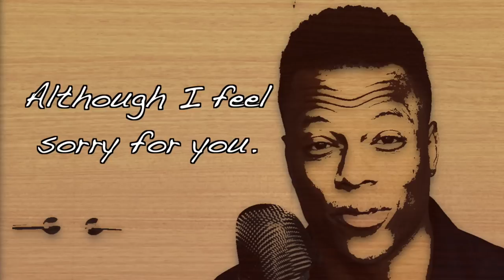You Need ONE of These 9 Fragrances To Smell WEALTHY.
We're back! This time with another ingredient: oud!

Oud is one of the most expensive ingredients in perfumery--natural oud oil can cost as "little" as $2,000 USD to as much as $40,000 USD--for 1 kilogram!! But it is not only precious and valuable, it is also an incredibly special woody ingredient that can be wildly multi-faceted.

Once again, I've chosen 9 of my favorite fragrances that feature it, and I split them up into our three levels of accessibility: starting, intrigued, and enthusiast. So there should be something for everyone!

Links to all the fragrances will be down below!
Our Zed Creators 2.0 fragrance collection is still available! Grab your bottle before it sells out:

Precious Liquid Oud Symphony:
Code Justin20 for $20 off a full bottle from the Limited Collection:

Oman Luxury Zafar:
Max Aroma: